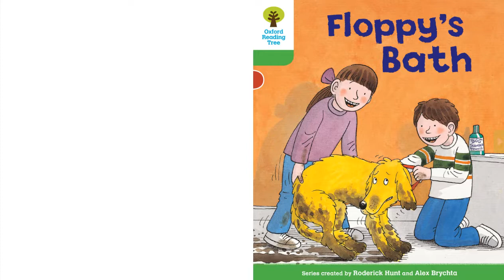ORT 2 13 Floppys Bath